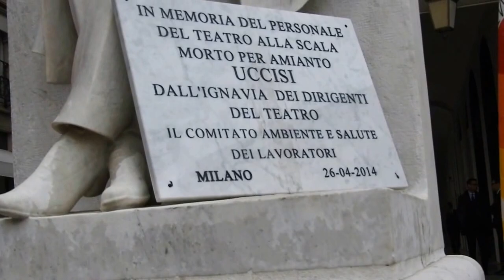Contro l'amianto CUB 27 aprile 2017